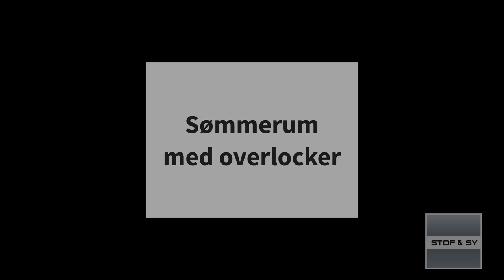Overlock sømmerum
Hvordan beregner man sømmerummet, når man syr med overlocker?
Det viser Lene i denne video.